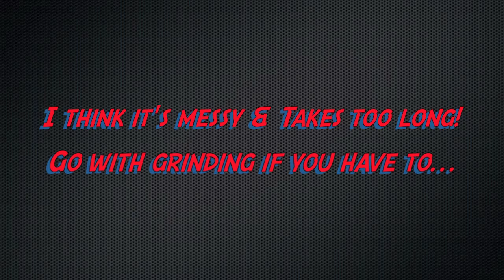Rustoleum Paint Job Step-by-Step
Learn How You Can Get AMAZING Rustoleum Paint Finishes just like this from your own home.

and learn all of the steps to customize and paint your car, truck or bike with affordable rustoleum paint finishes.